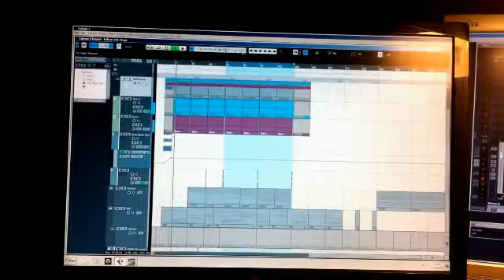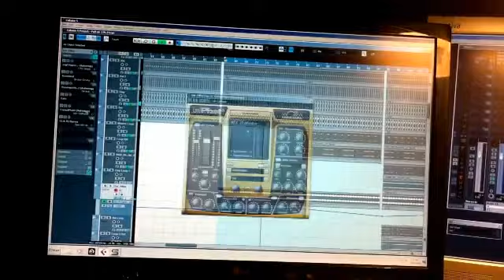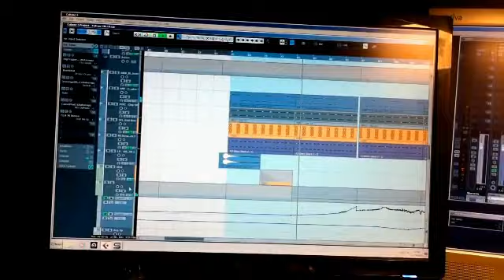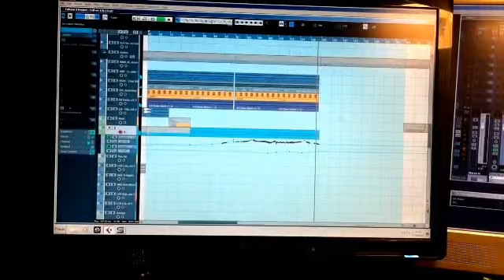Yoake progressive trance new session 2012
recorded some instruments, tweaked some knobs, shake some ass

Novation K-Station
Korg MS200B
Access Virus classic
Korg Electribe A&B
Korg Micro
Novation Nocturn
M-Audio oxygen v8
DynAudio BM6P & BM15P
Focusrite Saffire Pro 40
Blue Microphone BlueBird